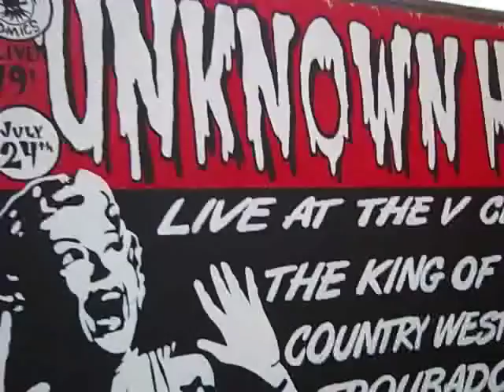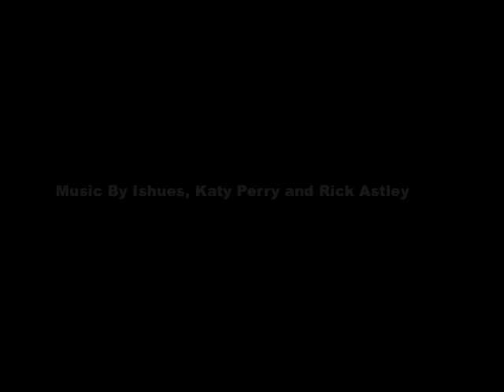The Apprentice Luchatour Blog #6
Day off in Huntington, WV